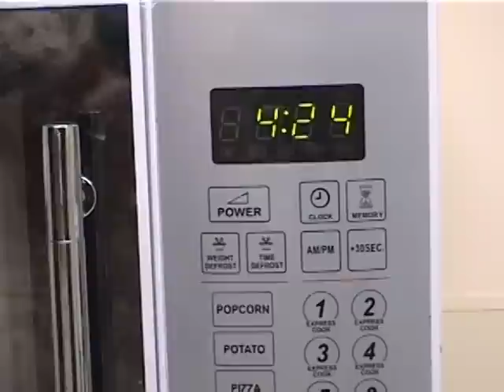Cooking Parrot (for Adults Only)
How to Cook and Serve a Parrot